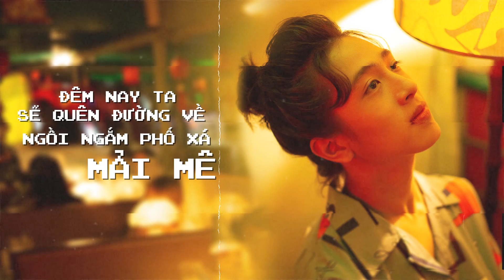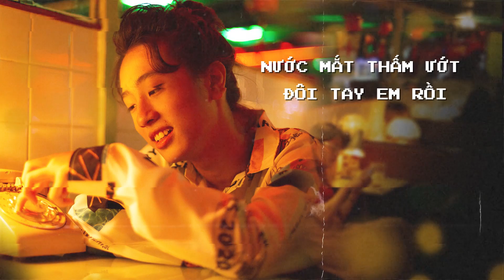Em Muốn Đi Đâu (MV Lyric) - Gia Khiêm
Bài hát: Em Muốn Đi Đâu (MV Lyric) - Gia Khiêm

Gia Khiêm - cậu hoàng tử đa tài đến Vietnam Idol Kids, nổi bật với chất giọng hay và gương mặt đáng yêu, phong cách trình diễn đa dạng đã được Isaac ưu ái khá nhiều trong cuộc thi. Các bạn hãy cùng lắng nghe những bài hát mới nhất của Gia Khiêm nha.
Và đừng quên ấn subsribe để theo dõi nhiều video mới